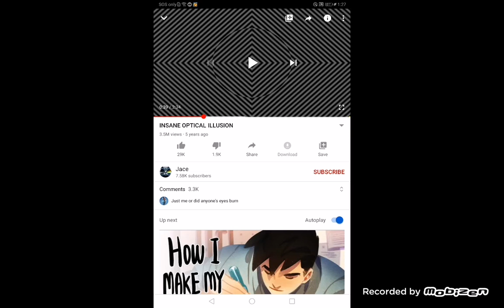15 October 2020